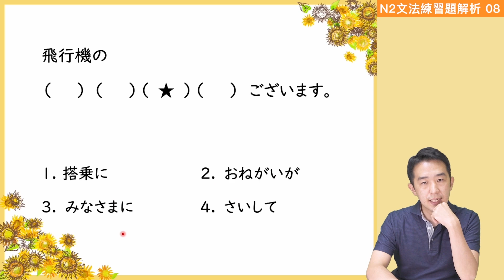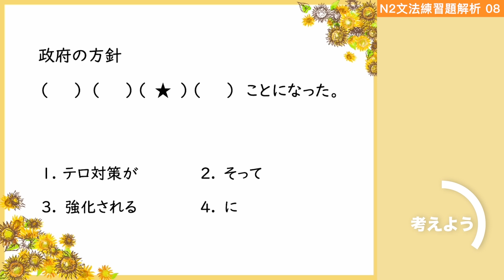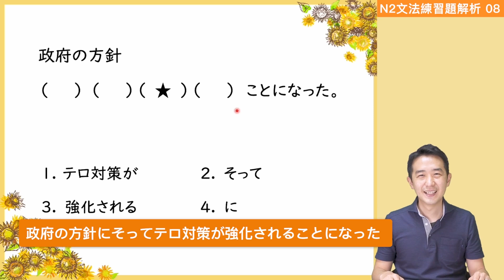N2文法練習題詳解 第八回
本篇內容根據旭文日本語學院「N2文法（日文解說版」之練習題解說影片製作，歡迎到平台上看更多教學內容！